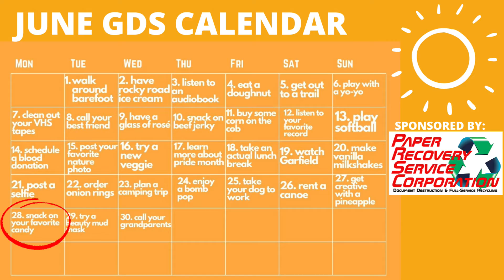GOOD DAY CALENDAR: Snack on Your Favorite Candy